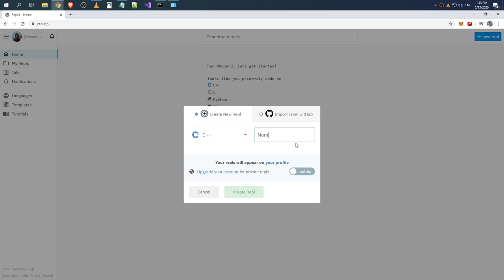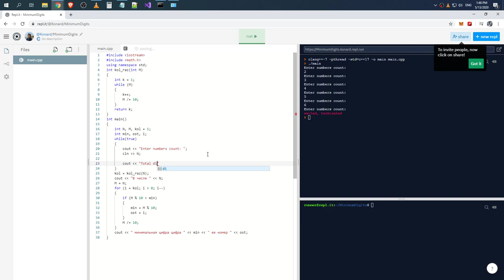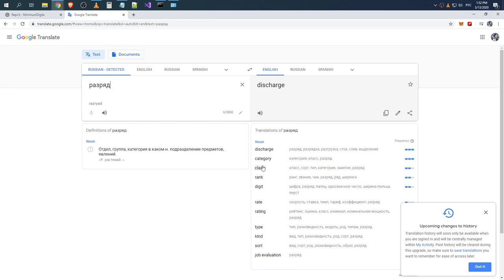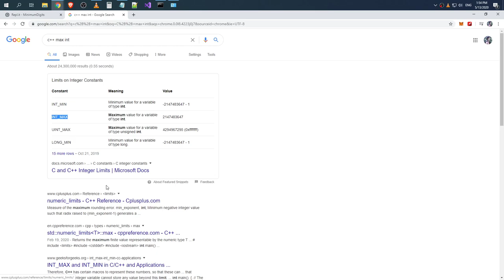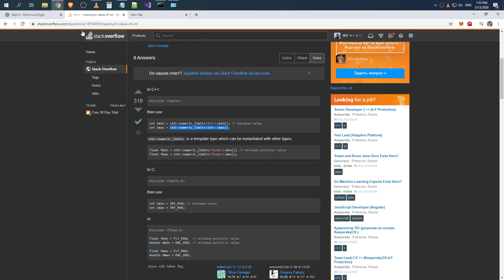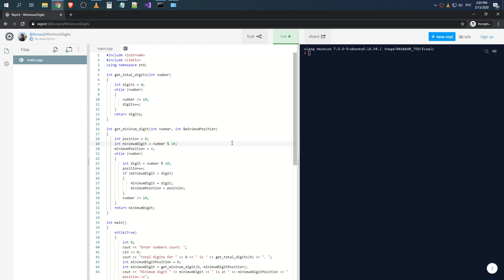Minimum digits task prototype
Raw recording.